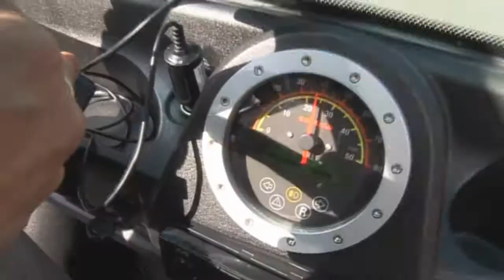My Energy My Mobility - Presentation ESTRIMA BIRO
Electric Days - Eletromotion - Prague 2010